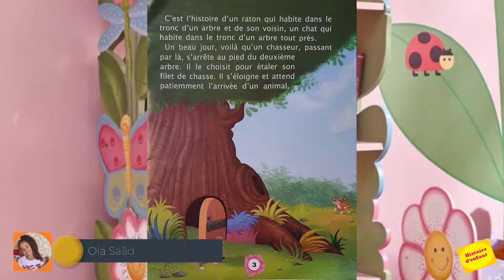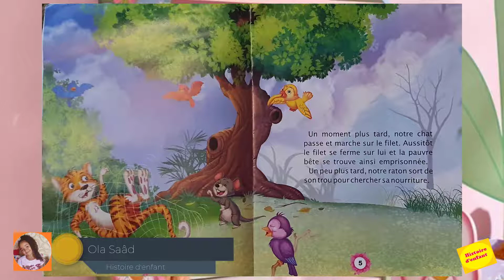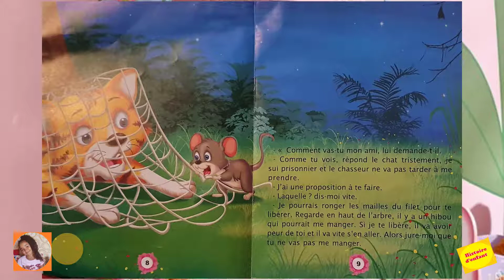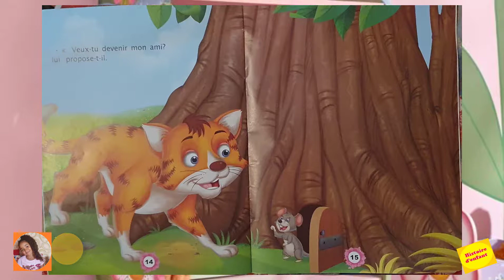Le raton et le chat